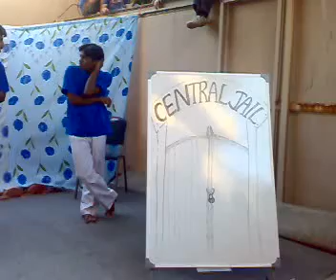pathara maveli6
dfd